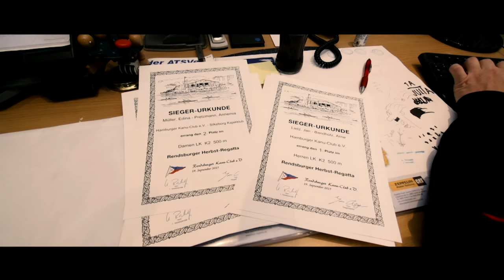Trainer des Jahres 2015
Arne Bandholz ist Hamburgs Trainer des Jahres!

Arne führte die querschnittsgelähmte Edina Müller zur Vize-Weltmeisterschaft und damit zur Qualifikation für Rio 2016. Dabei trainieren die beiden erst seit einem Jahr zusammen und Arne hatte vorher keine Erfahrungen mit Parakanu. Er arbeitete sich ein, besorgte ein passendes Boot und kümmerte sich um Edinas Klassifizierung und ihre Wettkämpfe. Arne arbeitet übrigens ehrenamtlich...